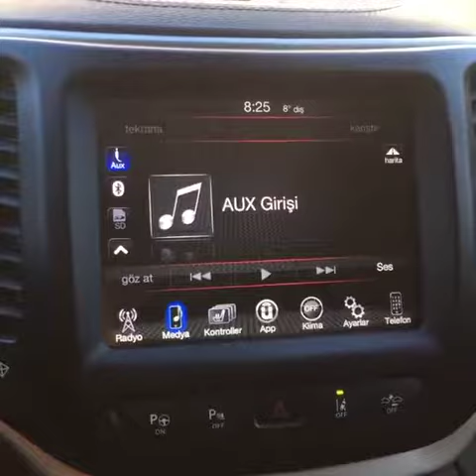Jeep Cherooke Uconnect 8.4 Ekran Yansıtma (Screen Mirroring) Uygulaması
Dodge, Jeep, Chrysler, Fiat - MirrorLink ( İOS - ANDROİD ) Ekran Yansıtma Uygulama